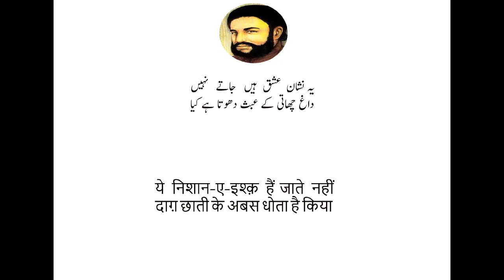Mir Taqi Mir - Aagy Aagy Dekhyay Hota Hai Keya - Mushkil Alfaz Aur Ghazal Ka Mukammal Matlab